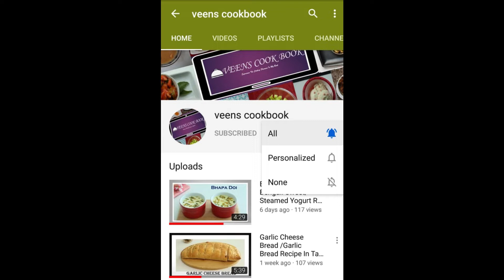Tomato Salan Recipe /Hyderabadi Tomato Ka Salan Recipe In Tamil /With English Subtitle…Recipe # 47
In this video I will show u how to prepare a super delicious Tomato Curry “Tomato Salan”. This Recipe is a famous Hyderabadi Recipe which is mixed masala gravy of Peanuts, Sesame Seeds & some Flavored Spices. The Tomato soaked in the gravy are  so juicy to eat with Dosa, Chapathi, Wheat Paratha and for even Biriyani, Pulao as a side dish. Do try this Easy & Super Delicious Tomato Salan & Try with ur favorite dish as a Side Dish & leave ur comments in the comment session below frds…

Ingredients For Tomato Salan:
Sesame Seeds – 1 ½ tbsp
Grated Coconut – 2 tbsp
Cardamom – 3
Cloves – 3
Chilly Powder – 1 1/ 2 tsp
Chopped Coriander Leaves – Few